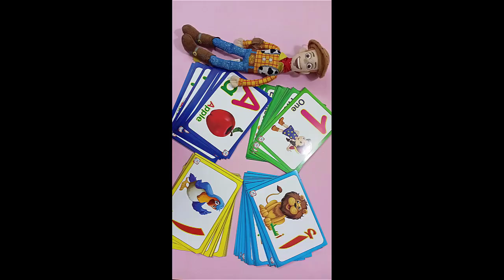رسم وتلويين أمونة من كرتون قناة ماجد للاطفال امونة المزيونة